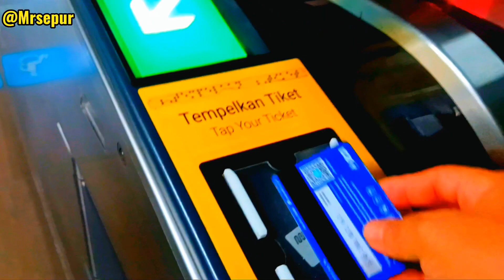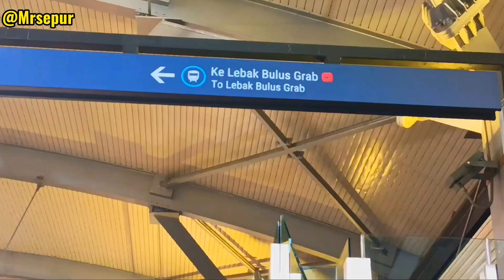lagu anak populer ~ lagu anak naik kereta api ~ lagu anak iindonesia [ Naik MRT ]